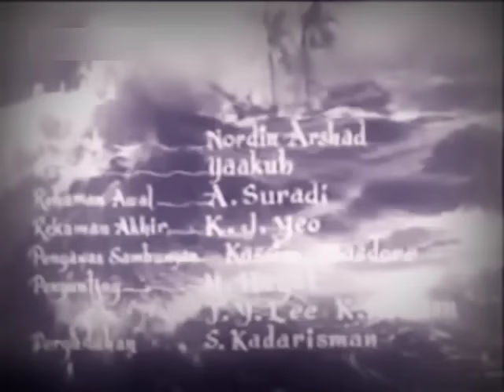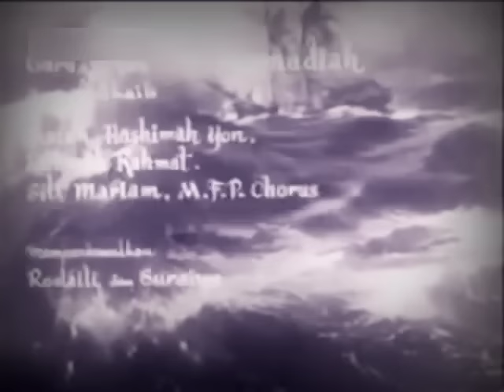Si Tanggang 1961 Fullmovie - Film Melayu Klasik